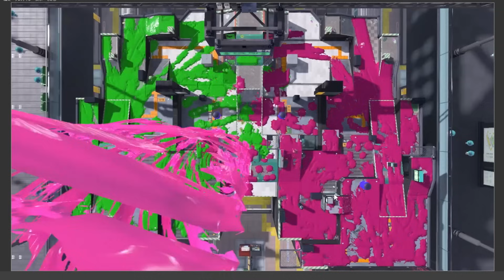新シーズンのPVをコマ送りで徹底分析してみた【スプラトゥーン3】スプラ小ネタ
素材
サムネ素材館様　YouTuberのための素材屋さん